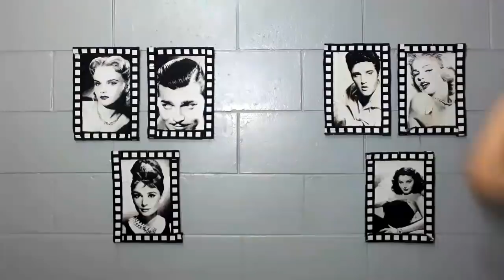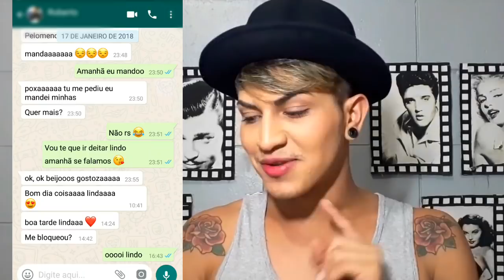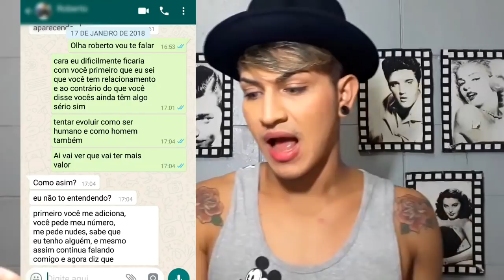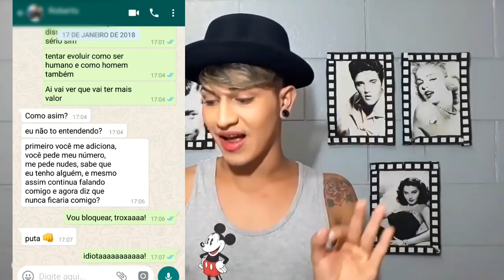TROLLEI O NAMORADO DE UMA INSCRITA COM PERFIL FALSO ELE ME DETONOU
Dei em cima do namorado com perfil falso, eu trolei o namorado de uma inscrita com conta fake eu comprei um chip novo e criei um whatsApp falso e mandei mensagem para o namorado da minha inscrita o pior de tudo e eles ja estavam quase separados, fiquei com muito medo pois essa trolagem com perfil falso poderia ter dado muito errado, mandei mensagem pra o namorado da minha inscrita e me surpreendir muito com as palavras deles.

Dei em cima do namorado de uma incrita com perfil falso porque queria ver ate onde ele iria e se era verdadeiro e transparente como ela e pra ele, essa conversa era pra ser feita ao vivo mais fiquei com medo rs doque ele poderia dizer no video, graças a Deus a trolagem deu certo.

Dei em cima do namorado com conta fake esse foi o tema que vocês me pediram muito, quer um tema igual e so manda mensagem no meu direct do instagram.

Diogo Gomez